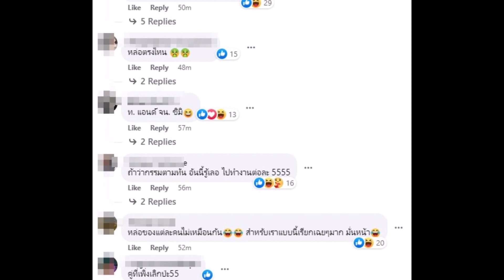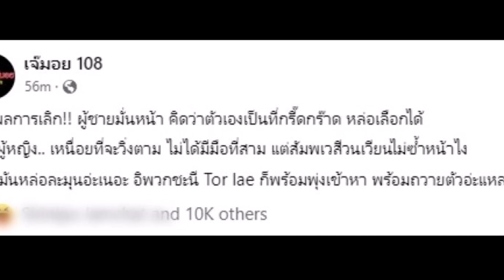เพจดังเผยสาเหตุคู่รักเลิกกัน ชาวเน็ตอ่านแล้วร้องอ๋อ หย่อนคำใบ้เพียบ